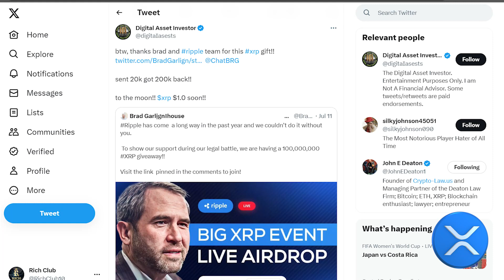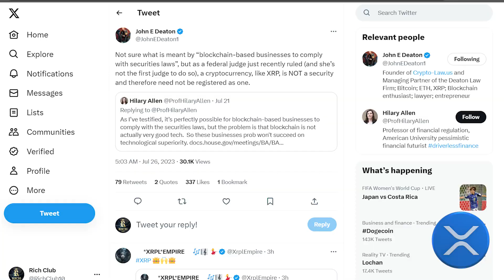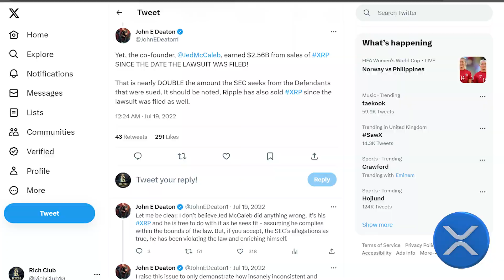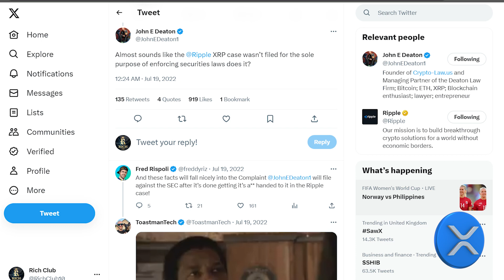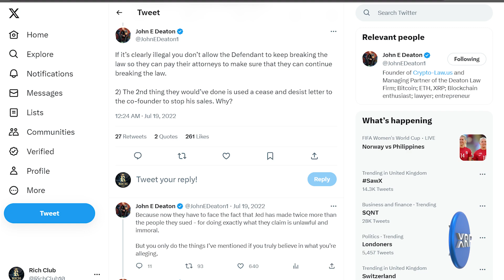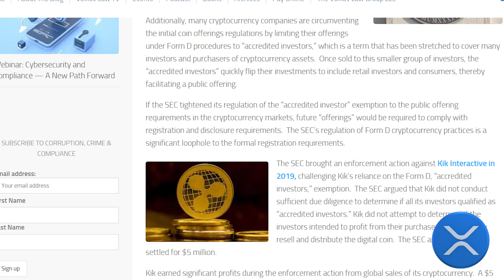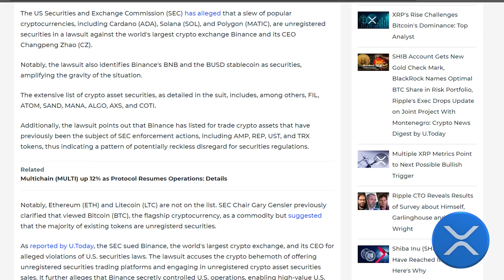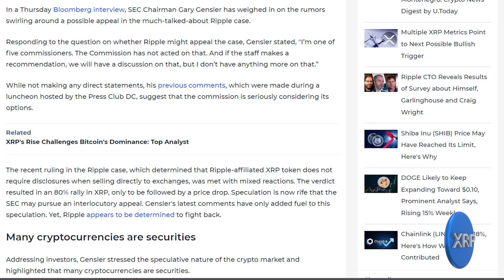XRP TO $20,000 !! YES YOU READ CORRECTLY !! SOAR 290,397% Breaking XRP Ripple News !! 🚨